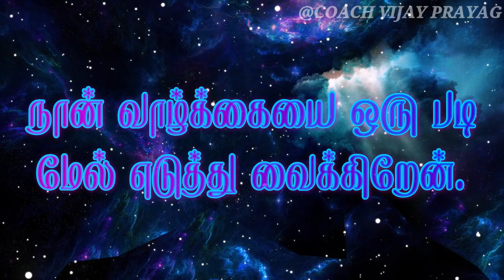1041. இத சொல்லிட்டு தூங்குங்க